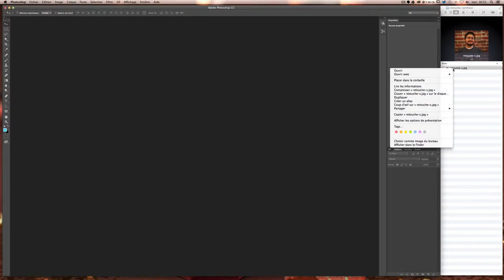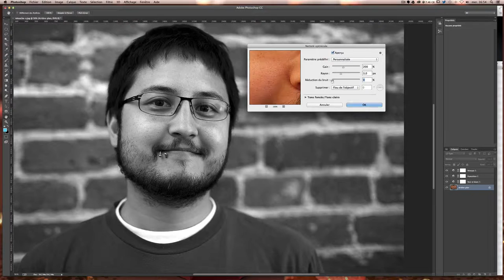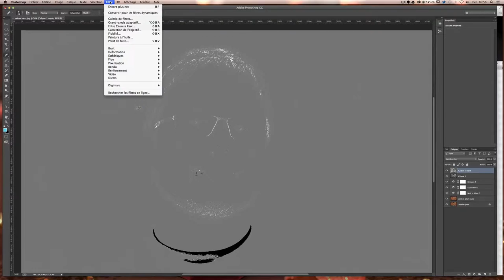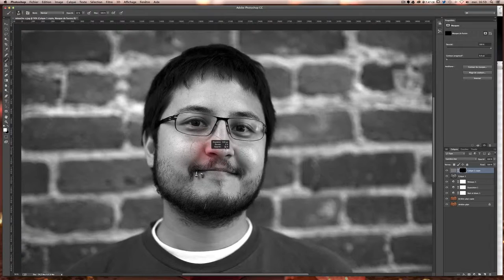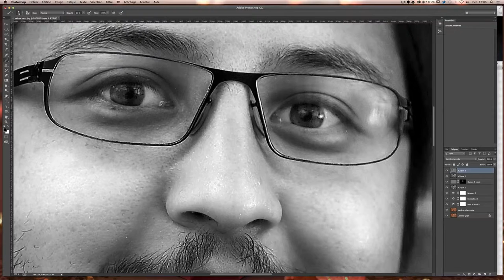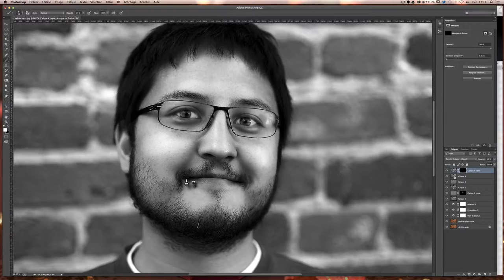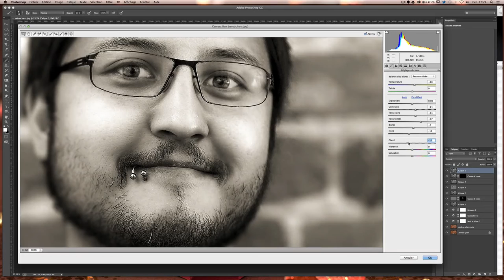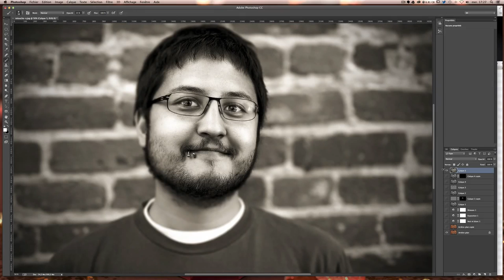Transformer une image couleur en noir et blanc - Tuto Photoshop gratuit en Français